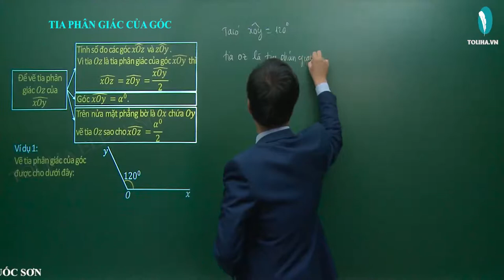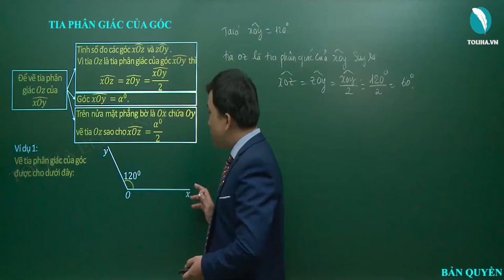Tia phân giác của góc - Góc - Toán 6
Ví dụ 1:
Vẽ tia phân giác của góc được cho dưới đây: